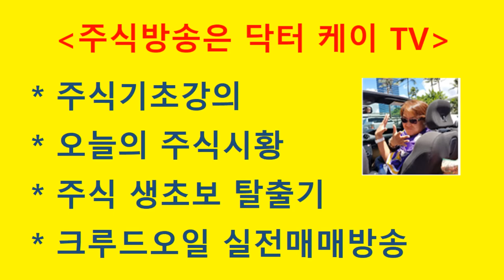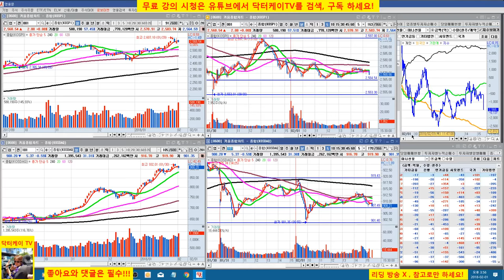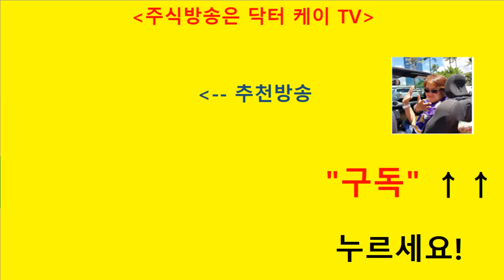= 닥터케이 TV =오늘의 주식시황/180201/외국인 양대 시장 매도세 지속/직장인과 주식초보를 위한 주식방송